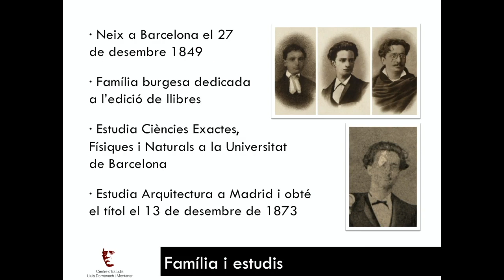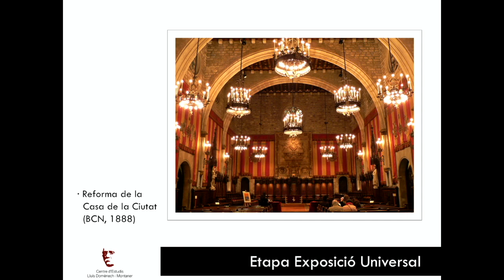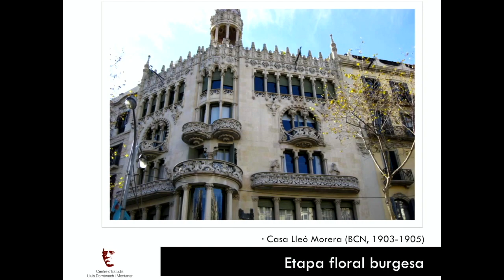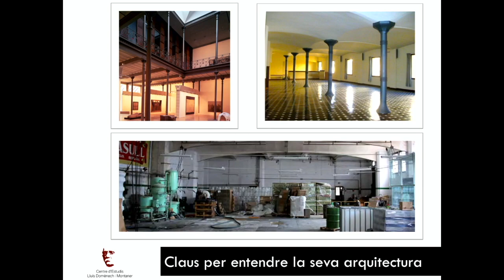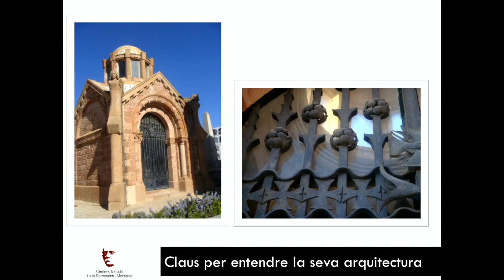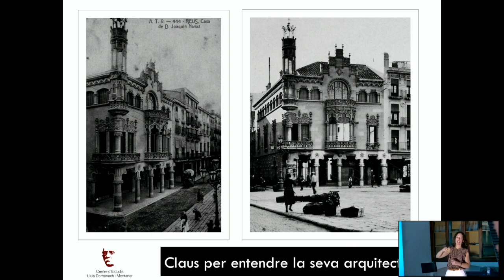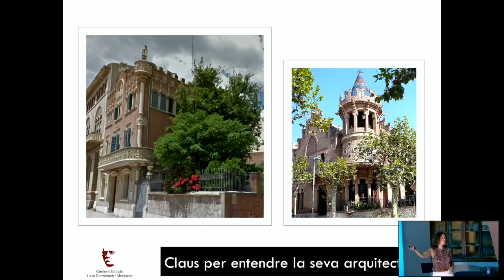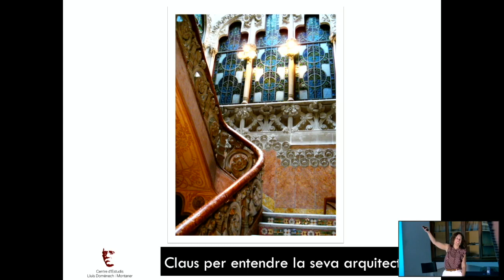'Lluís Domènech i Montaner' Gemma Martí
Pavellons Güell, 24 d'octubre de 2022. Xerrada 'Lluís Domènech i Montaner, claus per entendre la seva arquitectura' a càrrec de Gemma Martí, conservadora-restauradora de béns culturals i màster en Gestió Cultural, en el marc del cicle de conferències sobre Art Nouveau 'Portal del Modernisme'.